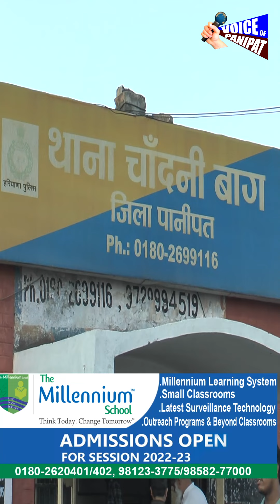Panipat के महिला थाने सिर्फ नाम के,अब नहीं होंगे मामले दर्ज, SP Panipat का तर्क